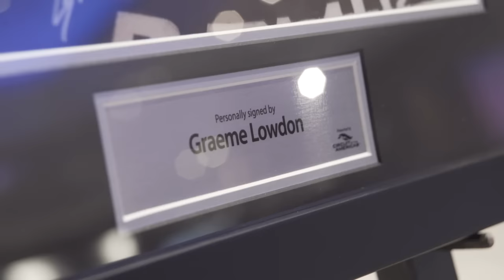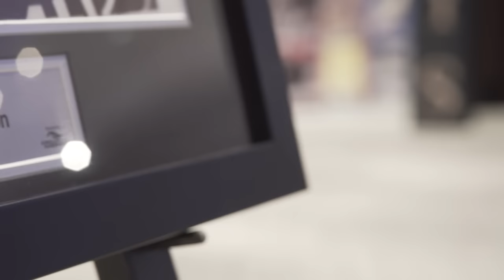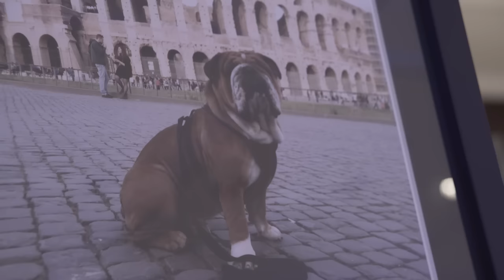ZOOM Charity Auction 2016 - F1 family sells private photos!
Once again Formula 1 drivers, team principals and celebrities gathered for the annual Zoom charity auction in London to raise money for the Great Ormond Street Charity Hospital. They auctioned off private photos that they had taken throughtout the 2015 Formula One season.